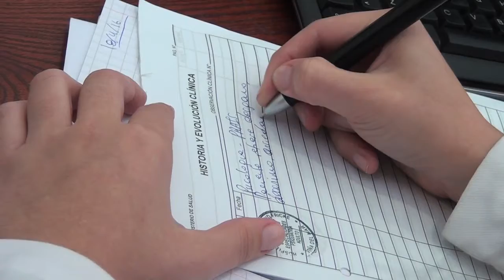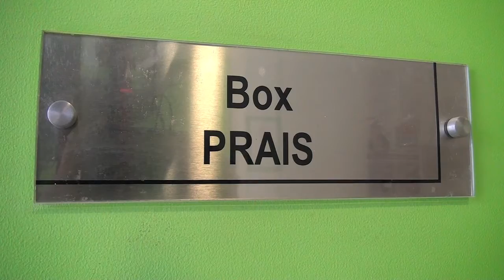Programa de Reparación y Ayuda Integral en Salud (PRAIS)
A través de este reportaje, mostramos el funcionamiento del Programa PRAIS en el Hospital Dr. Gustavo Fricke de la Red del Servicio de Salud Viña del Mar Quillota. PRAIS es un programa del Ministerio de Salud que responde al compromiso asumido por el Estado con las víctimas de las violaciones a los derechos humanos, ocurridas entre septiembre de 1973 y marzo de 1990.

Las personas que forman parte de este programa tienen derecho a la gratitud de  las prestaciones médicas que se otorgan en todos los establecimientos de salud  de la red asistencial, ya sean consultorios u hospitales públicos a nivel nacional. En ellos pueden acceder a toda la oferta de atención programática que otorga el sector, como Plan AUGE, Ley de urgencia, entre otras.